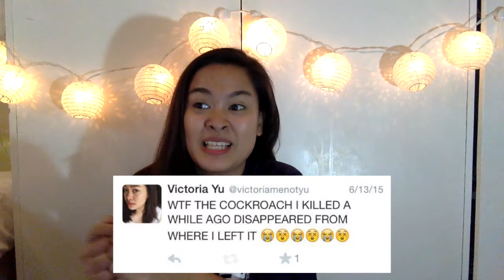Cockroaches! Ew | Midnight Snack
Singapore vlog: (will post the link here after uploading)

I just realized that it's kinda wrong to put the words "cockroaches" and "midnight snack" so close to each other. So, I put an "ew" in between :D (...like that solved the problem)